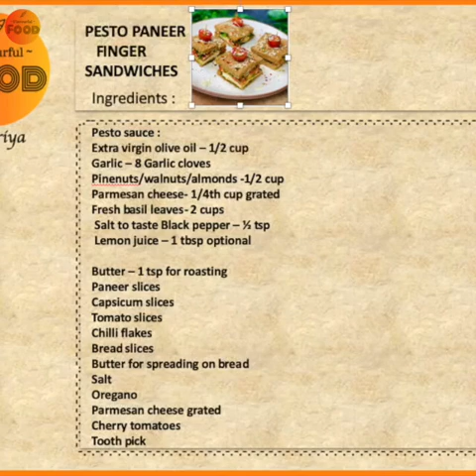Pesto Paneer Finger Sandwiches | Sandwich Recipe | Breakfast Recipe | Flavourful Food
Enjoy this yummy recipe from my Flavourful kitchen.

Pesto sauce :
Extra virgin olive oil – 1/2 cup
Garlic – 8 Garlic cloves
Pinenuts/walnuts/almonds -1/2 cup
Parmesan cheese- 1/4th cup grated
Fresh basil leaves- 2 cups
 Salt to taste Black pepper – ½ tsp
 Lemon juice – 1 tbsp optional

Butter – 1 tsp for roasting
Paneer slices
Capsicum slices
Tomato slices
Chilli flakes
Bread slices
Butter for spreading on bread
Salt
Oregano
Parmesan cheese grated
Cherry tomatoes
Tooth pick